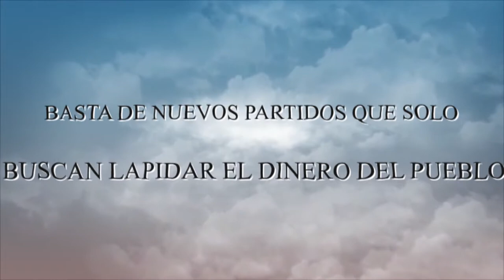BASTA DE NUEVOS PARTIDOS QUE SOLO BUSCAN LAPIDAR EL DINERO DEL PUEBLO